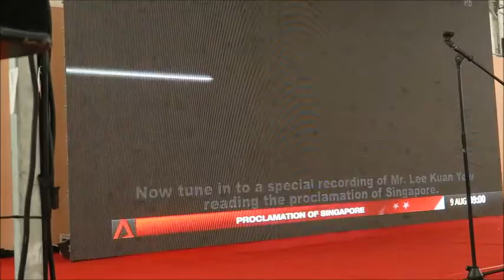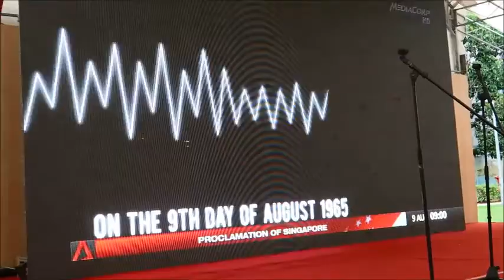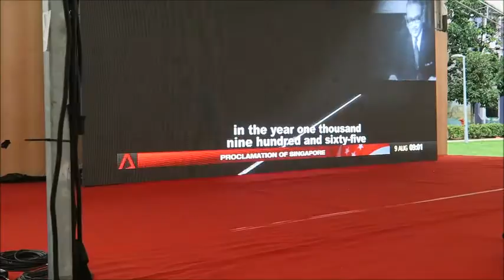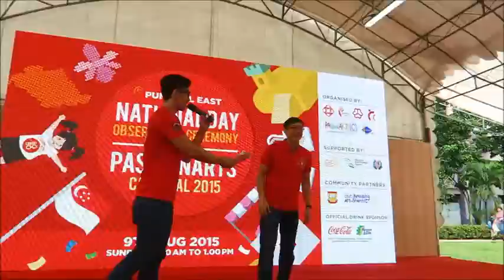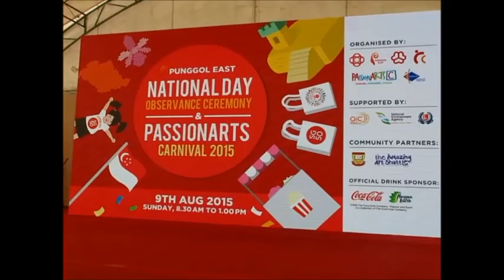PE 2015 National Day Observance Ceremony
Residents of Punggol East came together to celebrate SG50. Singapore's National Day.  The day started of with the observance ceremony followed by the celebrations proper.